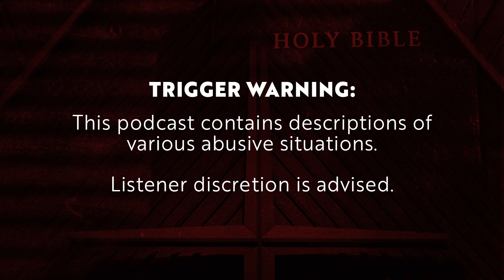How Are You Feeling? Raw Conversation About Mental Health w/ Archie Messersmith-Bunting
Purchase a Preacher Boys shirt, mask, sticker, or other merch to rep the show!

To connect with Eric Skwarczynski and a community who share the Preacher Boys Podcast mission to expose abuse in the IFB, join the OFFICIAL Preacher Boys Facebook Group

 archie messersmith-bunting sbc southern baptist convention